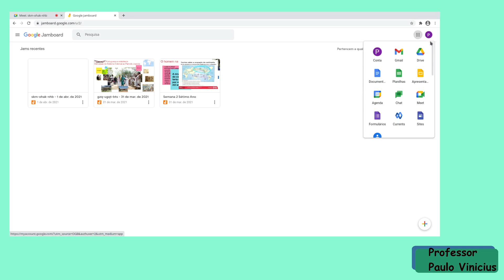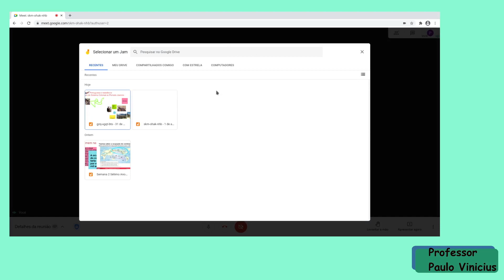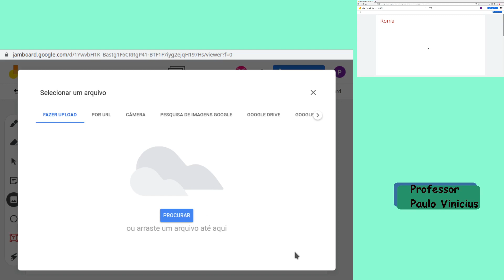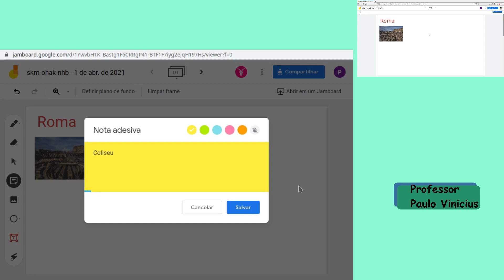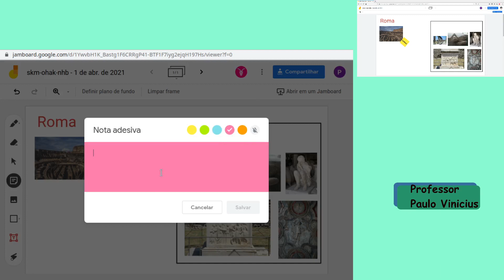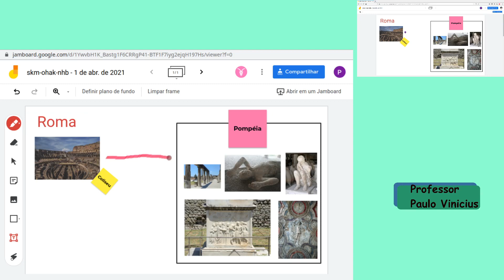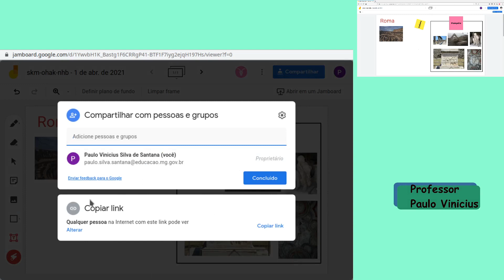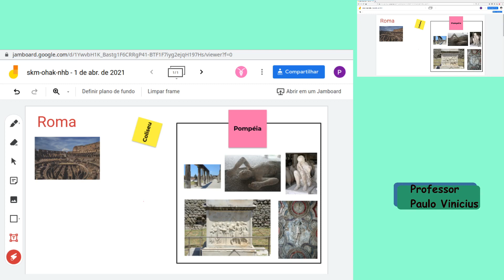Google Meet e Jamboard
Breve tutorial com o básico sobre a utilização do Google Meet e Jamboard